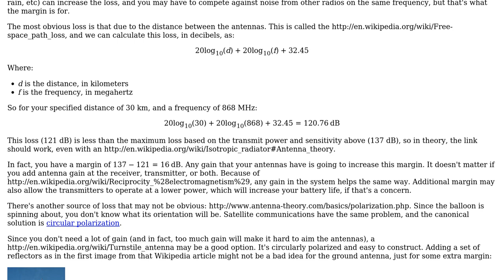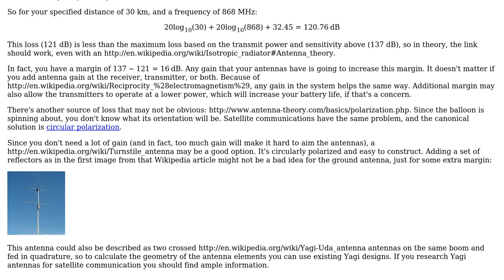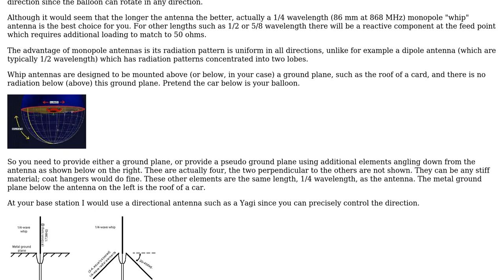Electronics: High Altitude Balloon Communication (3 Solutions!!)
Electronics: High Altitude Balloon Communication

With thanks & praise to God, and with thanks to the many people who have made this project possible! | Content (except music & images) licensed under CC BY-SA | Music | Images & others | With thanks to user user2638084 user tcrosley user placeholder user Phil Frost user nobody user Dzarda and the Stack Exchange Network Trademarks are property of their respective owners. You are responsible for your own actions.